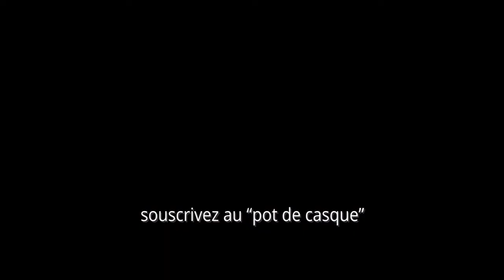chez Docteur Nozman et Linguisticae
Tout tout YouTube #16 Je m'incruste chez Docteur Nozman et Linguisticae

4 min de Portrait de Docteur Nozman, 2 min de portrait de Linguisticae, 2 min sur l’évolution du nombre d’abonnés dans les petites, grosses et très grosses chaînes YouTube, et 2min sur les récents shorts de Linguisticae

00:00 générique
00:13 Docteur Nozman
04:10 Linguisticae
06:10 évolution du nombres d’abonnés
08:39 les shorts de Linguisticae
10:20 conclusion

→ au sujet des shorts
j’en parlais déjà dans ces épisodes :